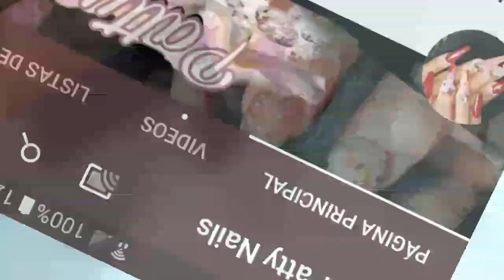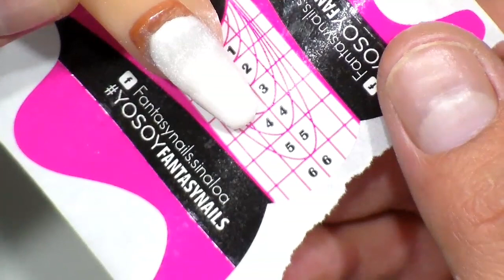RETO DE UÑAS ACRILICAS #3 SIN FORMA NI TIP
SUCRIBETE.

COMENTA.

DA LIKE.